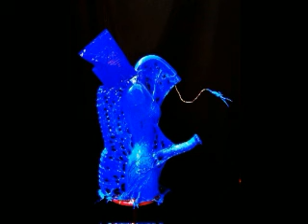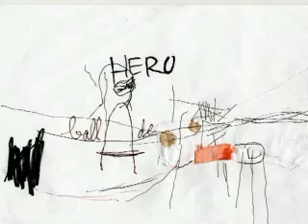artstep cube artworks /music by flore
it's a selection of artworks from our collection